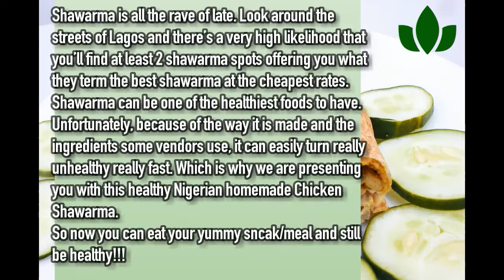Healthy Nigerian Chicken Shawarma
For those days when you simply want something Light for breakfast, lunch, dinner or even a snack 😃.

Shawarma can be one of the healthiest foods to have.

Unfortunately, because of the way it’s made and the ingredients some vendors use, it can easily turn unhealthy.

I hereby present to you, the healthy homemade version of the Nigerian Chicken Shawarma.

for more health Information and Recipes.